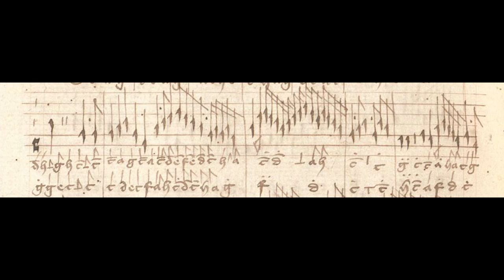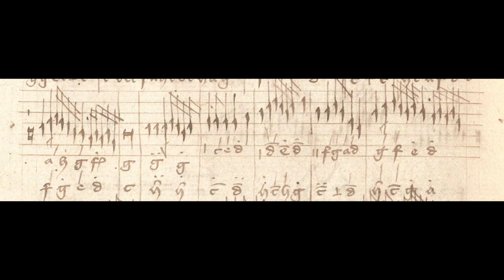Buxheimer Orgelbuch - Die suss nachtigall, with sheet music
Buxheimer Orgelbuch
No. 108 Die suss nachtigall

Organ: David Atl Montero Sierra